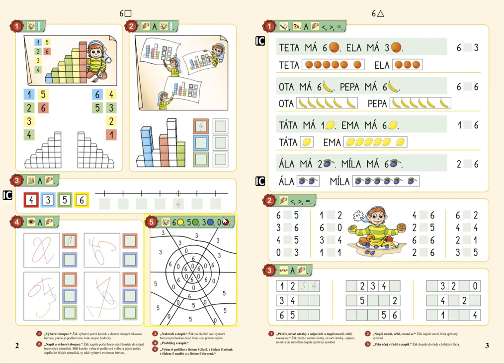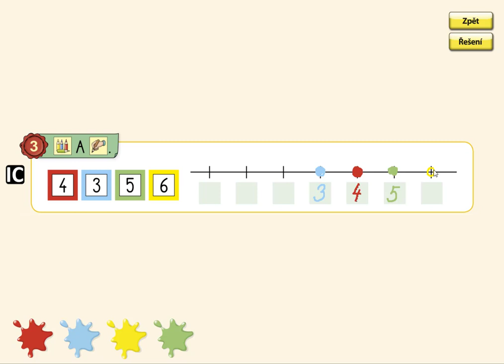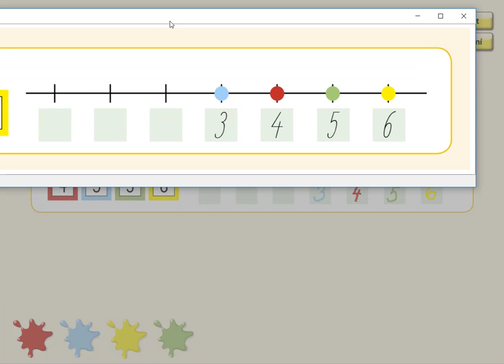Číselná osa 0 až 6, MATÝSKOVA MATEMATIKA 2. DÍL - POČÍTÁME DO DESETI, str. 2, cv.3